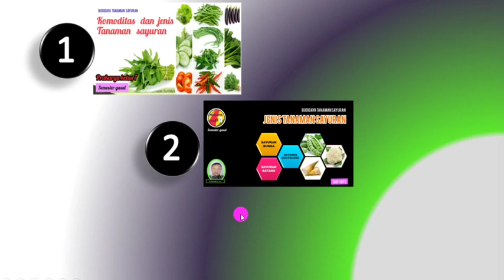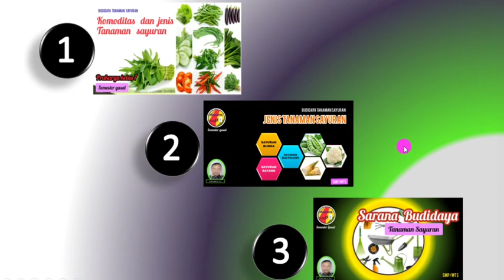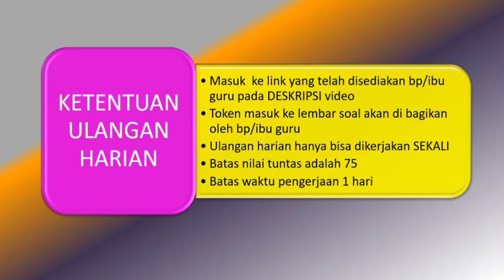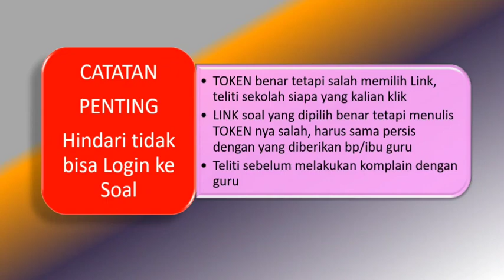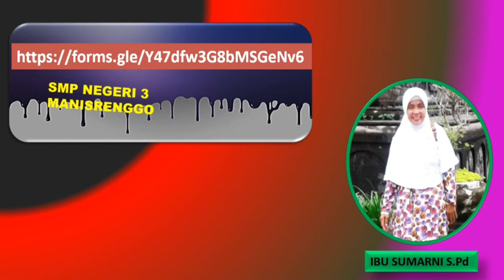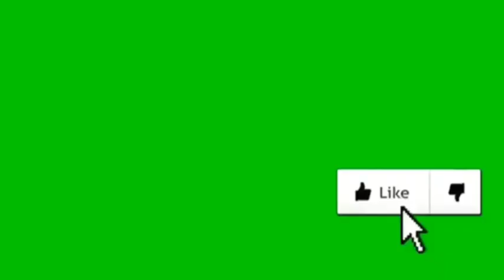PRAKARYA KELAS 7 || ULANGAN HARIAN 1 || BUDIDAYA TANAMAN SAYURAN || Sarjan S.Pd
PRAKARYA KELAS 7 || ULANGAN HARIAN 1 || BUDIDAYA TANAMAN SAYURAN || Sarjan S.Pd  adalah judul video ulangan harian kelas 7 mata pelajaran Prakarya , materi ulangan harian meliputi:

Ulangan harian ini kerja  bareng sekolah-sekolah di wilayah Klaten, sekitar 24 sekolah ikut ambil bagian. Berikut nama sekolah dan Link soal ulangannya:

SMP Negeri 1 Karanganom ( Ibu Twentiana Nur Farida Fatmawati)

SMP Negeri 3 Manisrenggo

SMP Negeri 3 Gantiwarno

SMP Negeri 2 Karangdowo

SMP Negeri 1 Ceper

SMP Negeri 1 Kalikotes

SMP Negeri 2 Klaten

SMP Negeri 2 Trucuk

SMP Negeri 2 Pedan  ( Pengajar Ibu
Bunga Yustika Elma  Ambarwati,S.Pd)

SMP Negeri 2 Pedan ( Pengajar Bp. ARDY
SETIAWAN S.Pd)

SMP Negeri 6 Klaten

SMP Negeri 1 Klaten

SMP Negeri 2 Cawas

SMP Negeri 4 Klaten

SMP Negeri 2 Gantiwarno

SMP Negeri 1 Wedi

SMP Negeri 3 Pedan

SMP Negeri 2 Polanharjo

SMP Negeri 1 Karangdowo

SMP Negeri 7 Klaten

SMP Negeri 1 Jatinom

SMP Negeri 1 Trucuk

SMP Negeri 1 Juwiring

SMP Negeri 5 Klaten